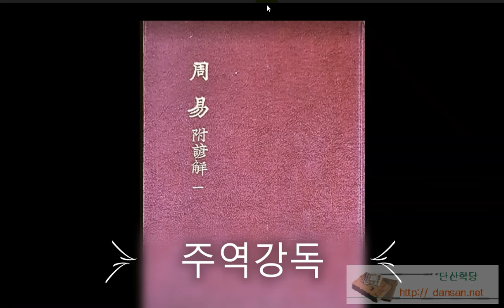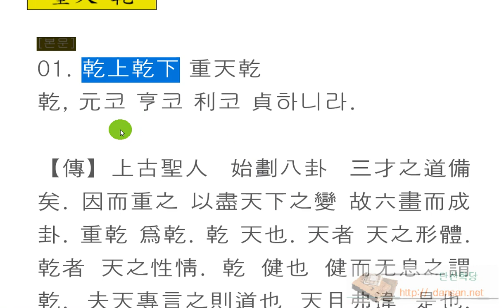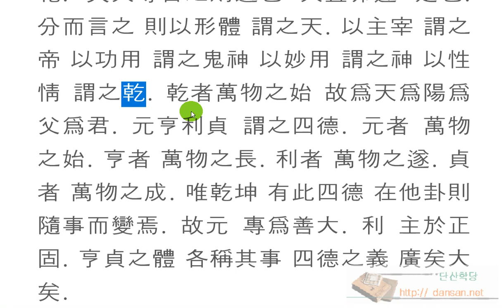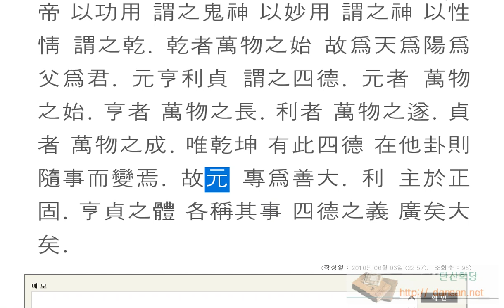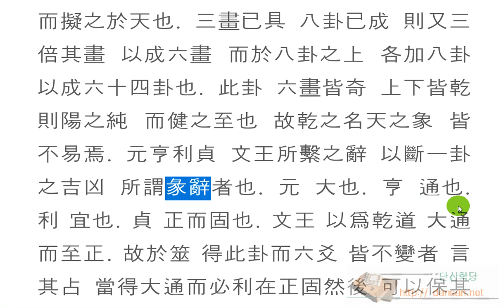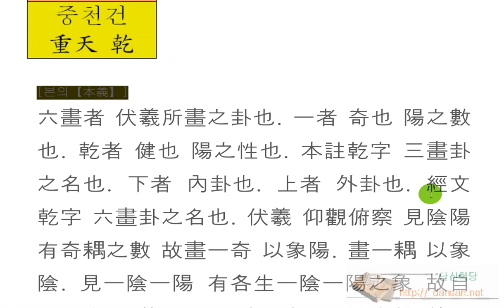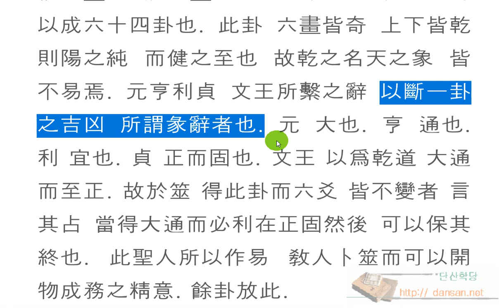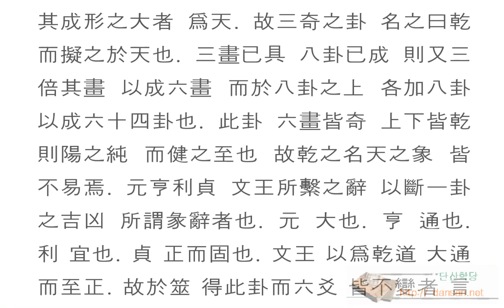주역강독(講讀) : [원 乾] 247 乾, 元코 亨코 利코 貞하니라.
주역원전 강독, 주역원문 강독, 성독, 역학, 易, 주역 건괘 강의